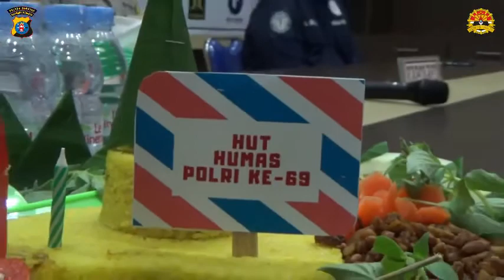HUT Humas Polri ke 69 dilaksanakan Meeting Zoom di Pimpin lansung Kapolres Seruyan